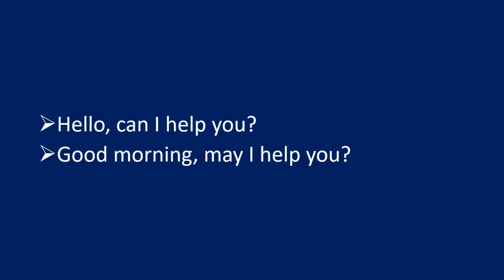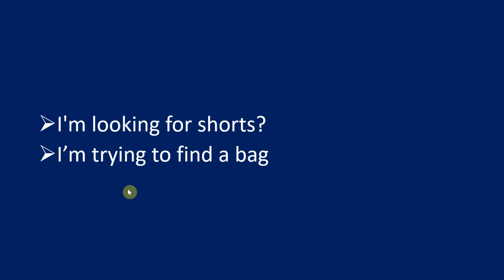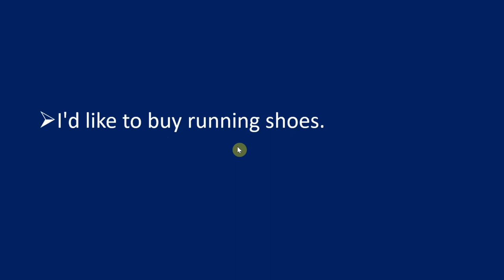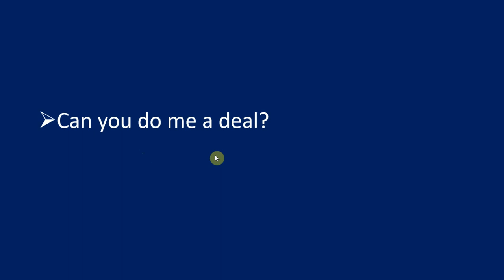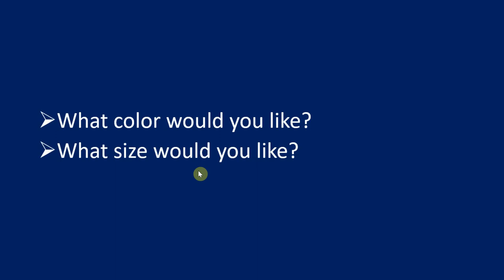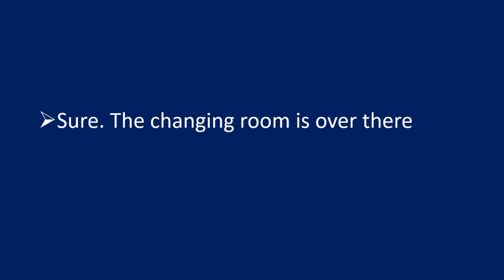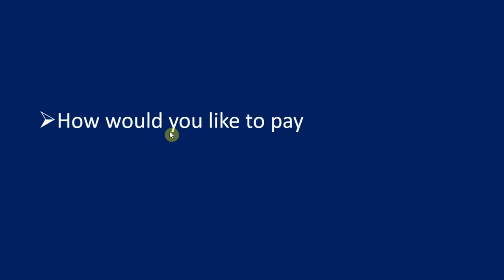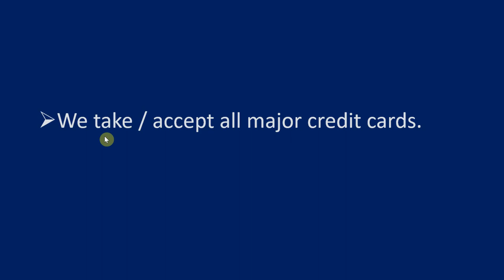Xarid qilayotganda qanday inglizcha so'z va iboralar ishlatish kerak - Shopping Phrases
Hi everyone, Bu darsligimizda siz ingliz tilida gapiradigan davlatda xarid qilayotgan paytinigizda yoki savdo sotiq paytida tez-tez ishlatishingiz yoki eshitishingiz mumkin bo'lgan inglizcha so'z va iboralarni o'rganamiz. Umid qilamanki bu video darslik ham sizlar uchun foydali bo'ladi.
EnglishClub_uz kanalidan aslo uzoqlashmang

Ushbu video darslikdagi iboralardan:

How much is this?​ - Buning narxi qancha
How much are these?​ - Bularning narxi qancha
How much does this cost?​ - bu qancha turadi
Can you do me a deal?​ - Arzonlatib bera olasizmi?
There’s a discount of 20% on this.​ - Bu 20% skidkada.
Do you have this in another color?​ - boshqa rangi bormi?
Would you like to try it on?​ - Kiyib ko'rishni xoxlaysizmi?
Can I try this on?​ - Kiyib ko'rsam bo'ladimi
Do you take / accept credit cards?​ - Kredit karta olasizlarmi / qabul qilasizlarmi?
Can I pay in cash?​ - Qog'oz pulda to'lasam bo'ladimi?
I’m afraid we take cash only.​ - Uzr biz faqat qog'oz pul olamiz